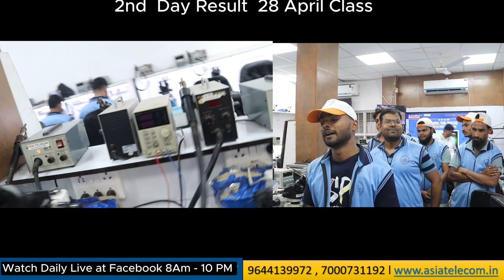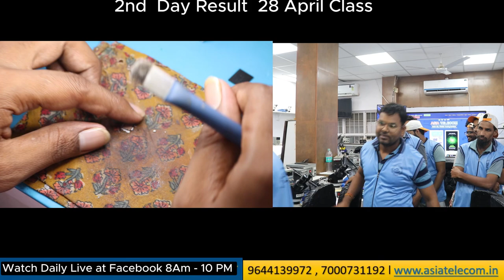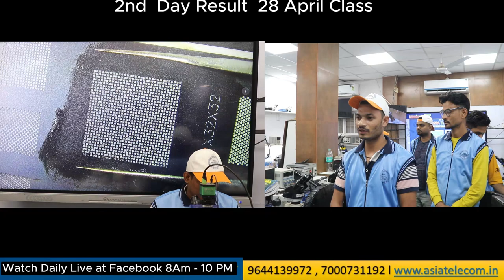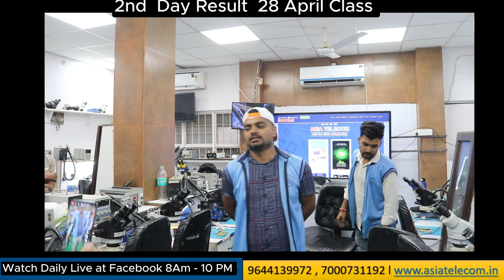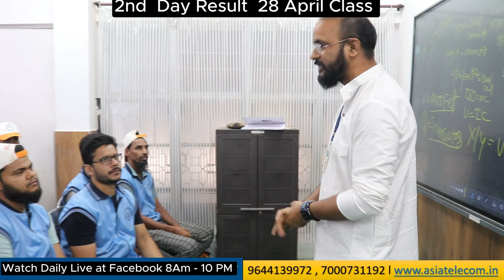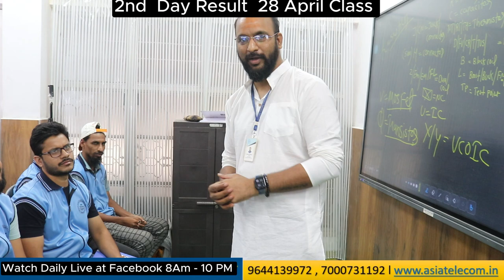Learn Skill Day2 Components Working +Testing+ CPU Reballing Successful Done Open your own Business